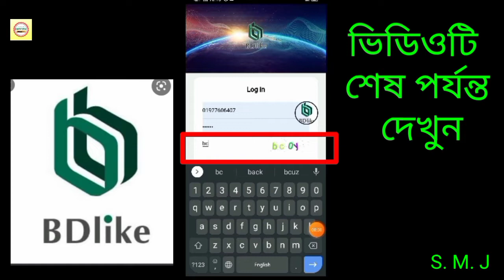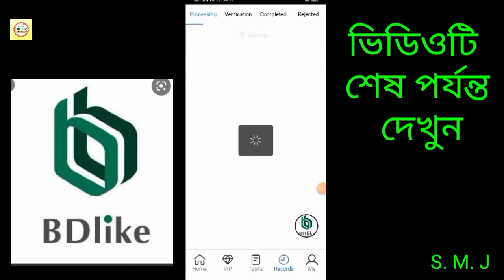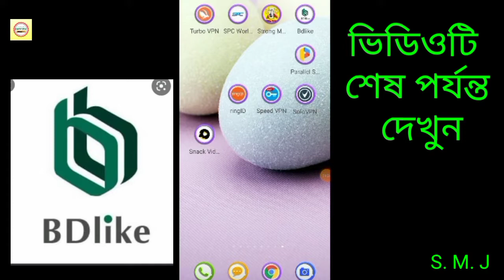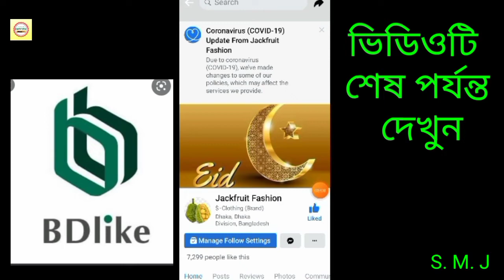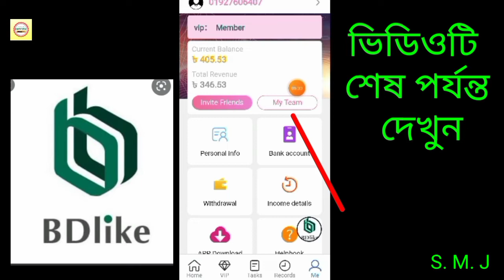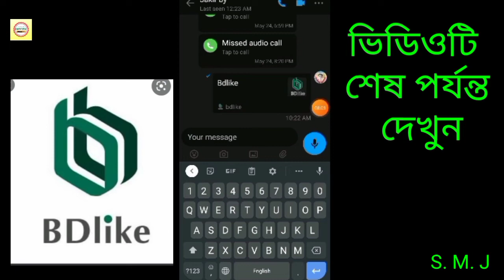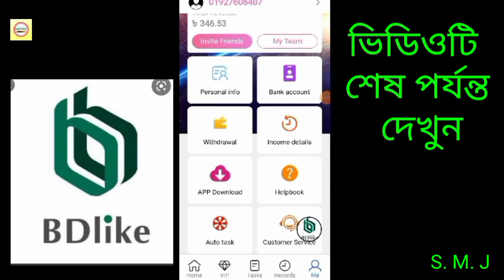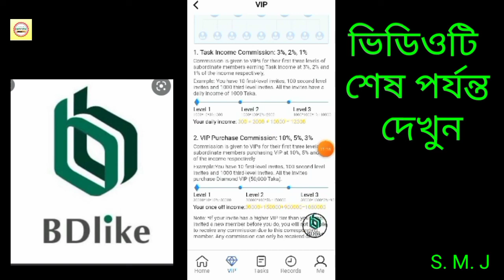How to make money online 2022 businesses growth java scripts codling experience tutorials 30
👉Free income with BD Like Update News কে নতুন সিস্টেমে লগ-ইন কিভাবে করতে হয় ||| How to make income.

08
 q es google adsense para que serve google ads remarketing google ads revenue google ads reporting google ads remarketing tag google ads review google ads rece adsettings adsense adsbexchange ads manager adsk stock adsum ads-b ads library ads meaning ads stock ads manager facebook ads settings google ads of the world ads pipe ads automotive ads acgme ads airport ads acronym ads api ads about mental health ads agency llc ads astronomy a and s a and d ointment a and s deli a and b bagel a and e a and r a and g a and w ads b exchange ads b receiver ads b tracker ads bank ads blauvelt ny ads by google adblock ads bing badshah badshah begum badshah nyc badshah farmers market badsons badshah wife badshah net worth bads ads call of duty ads cod ads company ads credit card ads ceo ads cod meaning ads crypto ads cft c ads vijayawada ads1115 c code adssettings.c adsense.c ads-c frequency ads-c/r / uat ads depreciation ads data hub ads depreciation table ads drainage ads definition ads dental ads dishwasher ads diagnosis d and d d and c d and d beyond d and d building d and c procedure d and d store d andre swift d and g ads engineers ads environmental ads exchange ads examples ads earnings ads environmental nj ads editor ads environmental inc e aadhar e aadhaar e aadhar card e aadhaar password e aadhar status e aadhar card download app e aadhaar card e aadhaar password to open pdf ads facebook ads for products ads finance ads from the 1920s ads for kids ads for teens ads field of view warzone ads from the 50s f ads library alaya f ads ads f & p paris ads f bih ads f p carte bancaire ads f p paris prelevement ads f p prélèvement ads f & p commerce electronique ads google ads gaming ads gun ads google login ads gg ads game meaning ads group ads gr gladstone gladstone tavern gladstone gallery gladstone branch gladstone market gladstone branch nj transit gladstone nj gladstone high school ads hub ads hdpe pipe ads hub login ads harvard ads halo ads hulu ads high school ads hp pipe ads1115.h ads1x15.h adsol h ads1256.h adshlp.h h&m ads h mart ads h&m ads 2021 ads investor relations ads inc ads in spanish ads in magazines ads in the 1920s ads illuminant ads in call of duty ads in newspapers i ads and events calendar 2021 i-ads limited i adsum meaning adam and eve ads i've seen on facebook ads i hate ads i hate reddit adsl i vdsl ads jobs ads jackson ms ads jobs online ads jager ads jackson tn ads jacket ads jewelry ads journal abbreviations jade jaded jaden smith jada pinkett smith jaded london jade cargill jadakiss jade eatery ads kills ads keysight ads kills warzone ads keep popping up on my android phone ads keyword planner ads keep popping up on my phone ads killer plus ads keep popping up on chrome k-ads k adsorption unit ads ke lakshan ads k symptoms in hindi adstock ad shls k' asda k ads k-pop ads library facebook ads login ads logo ads libitum ads logistics ads life ads lab l'adsense l'adsl

এই ভিডিওতে দেখানো হয়েছে, ফ্রি ইনকাম কিভাবে বিডিলাইভ থেকে করতে হয়, আপনি যদি এই ভিডিওটি দেখেন তাহলে বুঝতে পারবেন, নতুন সিস্টেমে লগ-ইন কিভাবে করবেন, BD LIKE আপডেট নিউজ, খুব সহজে যদি ইনকাম করতে চান, তাহলে ভিডিওটি আপনার জন্য, ভিডিওটিতে একটি লাইক করবেন, এর পরবর্তী ভিডিওটিকে সম্বন্ধে পেতে চান তার সম্বন্ধে একটি কমেন্ট করবেন, ভিডিওটি শেয়ার করবেন, ধন্যবাদ, ভিডিওটি শেষ পর্যন্ত দেখার জন্য.

This video shows you how to make free income from bdlive, if you watch this video you will understand how to log in to new system, BD LIKE update news, if you want to make income very easily, then this video is for you, like the video Please comment on the next video you want to get, share the video, thanks for watching the video to the end.